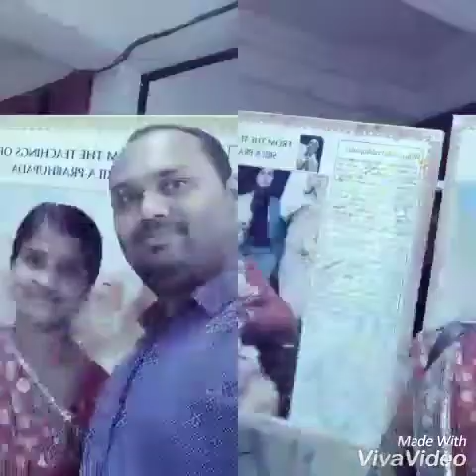Satya & Swapna anniversary video part-3